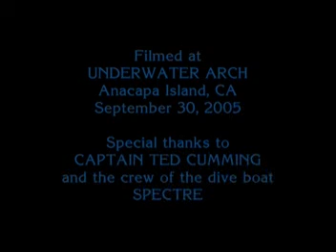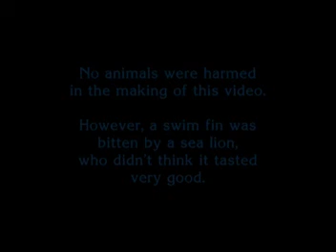Sea Lions of Anacapa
Scuba Diving at the seal lion rookery on Anacapa Island, in the North Channel Islands of California off Ventura.  Video filmed on September 30, 2005.